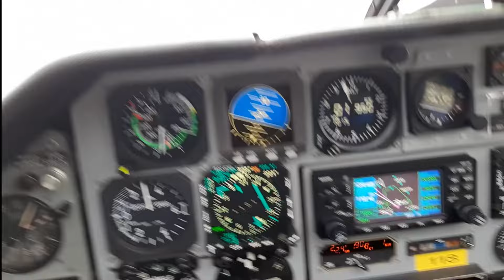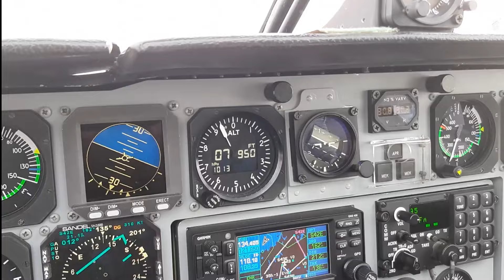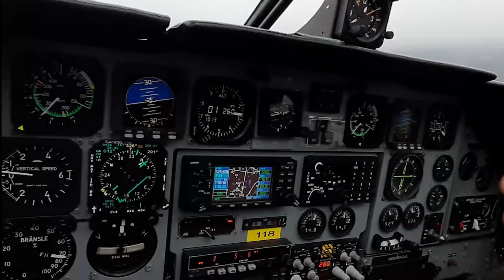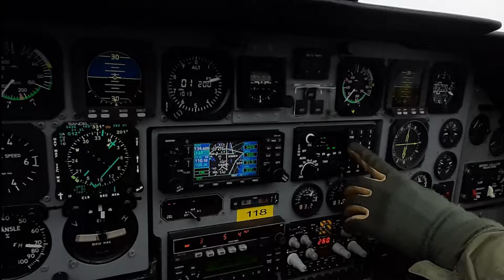Farewell SK60 - Revisiting my first two-ship flight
Our beloved SK60 (SAAB105) has retired, so decided to revisit one of my oldest videos from this one. Didn't know anything about filming back then. Sound was horrible, so had to add music. Enjoy!

Want to know more about becoming a fighter pilot in Sweden? Check out:
“Vägen Till Stridspilot”